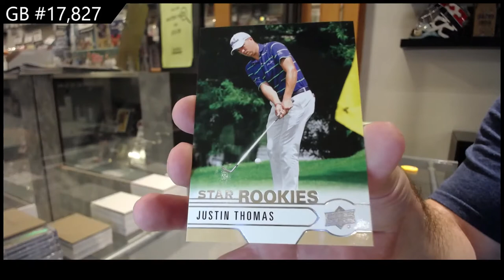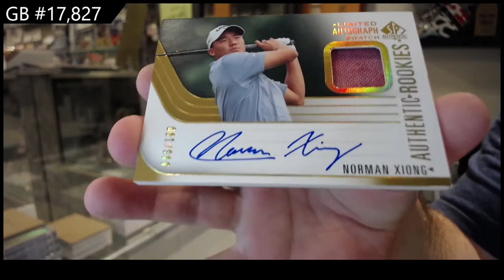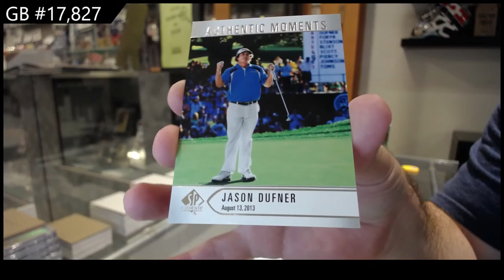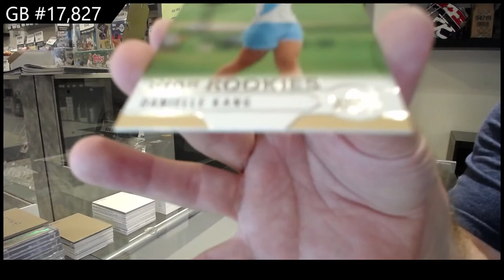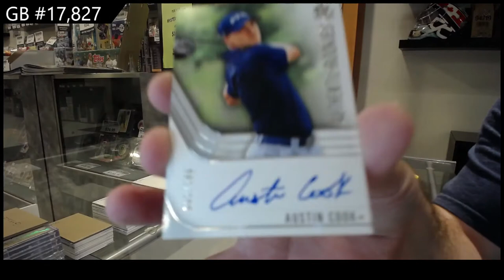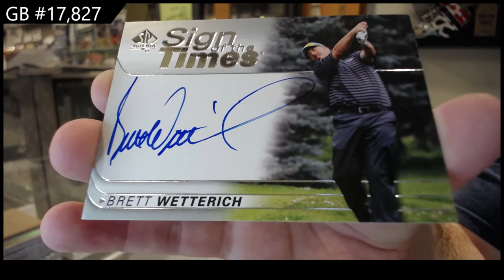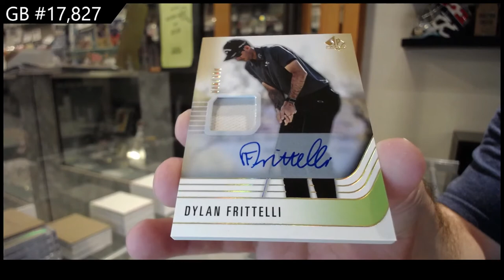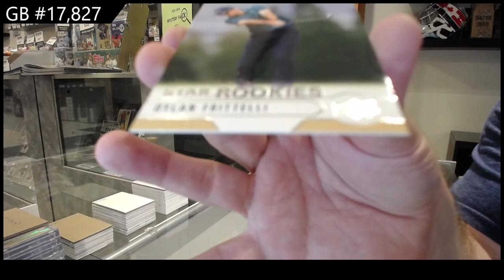2021 Upper Deck SP Authentic Golf 2 Box Break - C&C GB #17,827